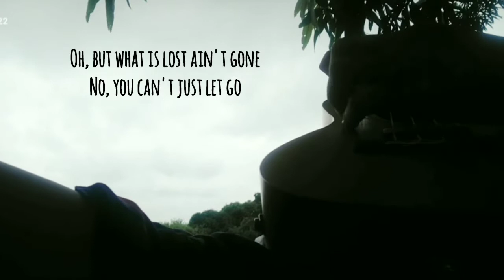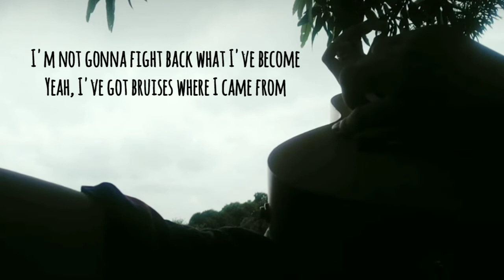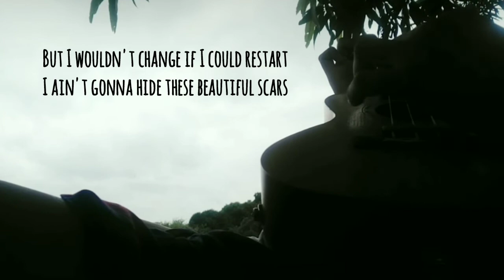BEAUTIFUL SCARS | by: Maximillian (Ukulele Fingerstyle Cover) [Lyrics on Screen] | JTUV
Title: BEAUTIFUL SCARS | by: Maximillian (Ukulele Fingerstyle Cover) [Lyrics on Screen] | JTUV

Arranged by: JTUV

Enjoooooy!